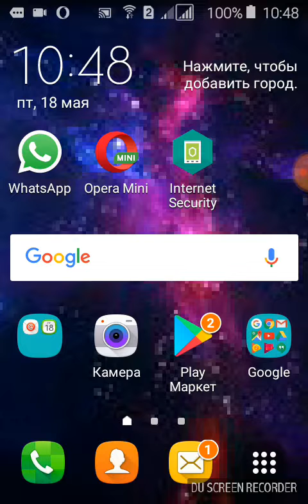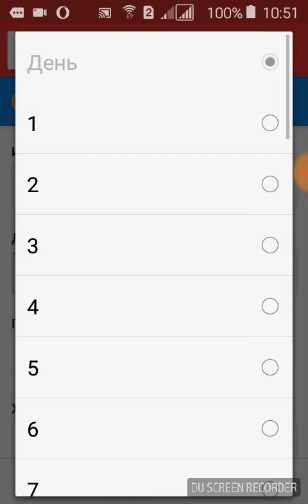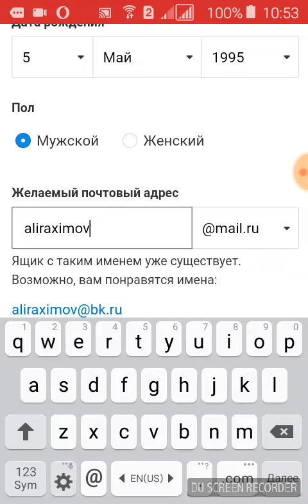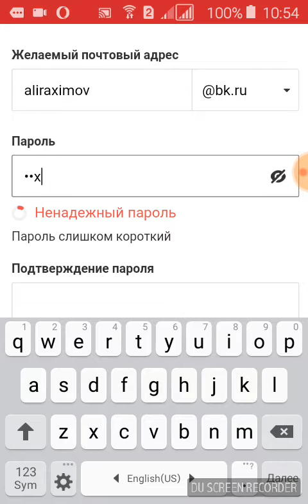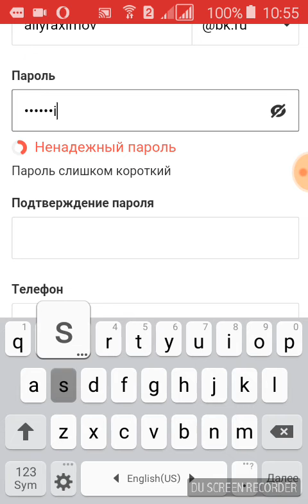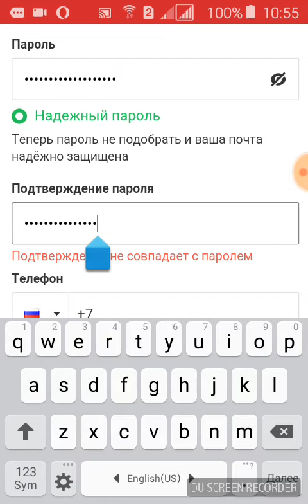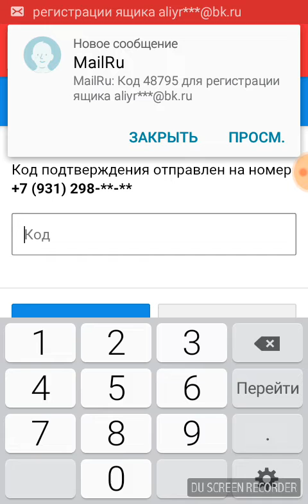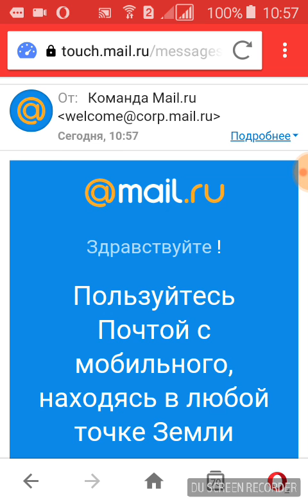Email pochta ochish .как открить почта эмаил